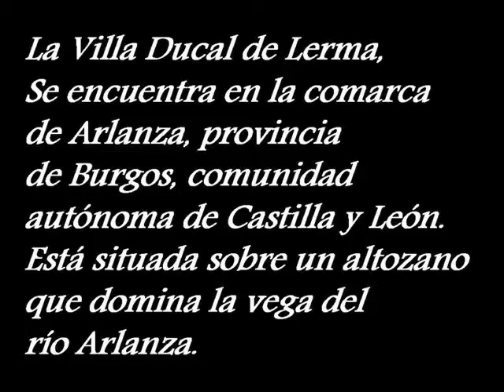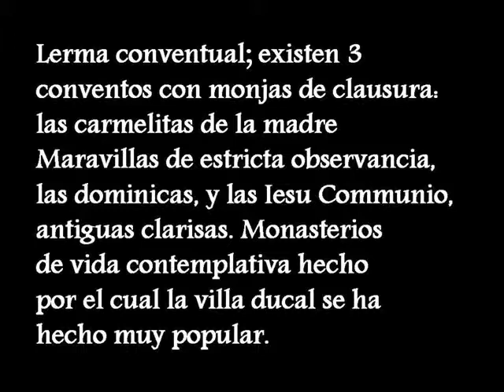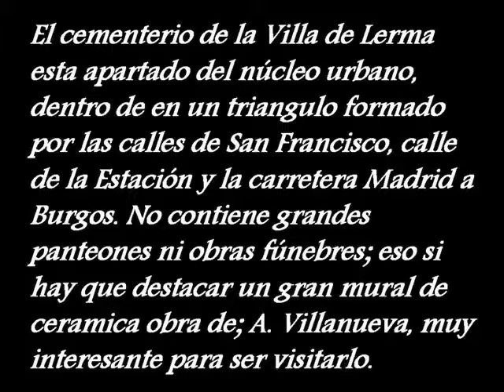CEMENTERIO DE LERMA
El cementerio de la Villa de Lerma esta apartado del núcleo urbano, dentro de en un triangulo formado, entre las calles de San Francisco, calle de la Estación y la carretera Madrid a Burgos. No contiene grandes panteones ni obras fúnebres, eso si  destaca un gran mural de ceramica obra de A. Villanueva, interesante para visitarlo.